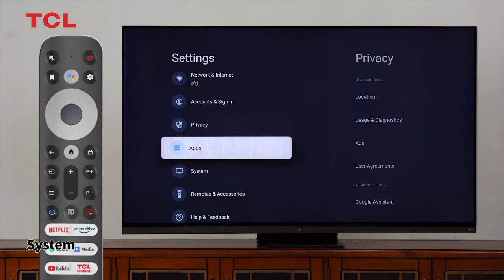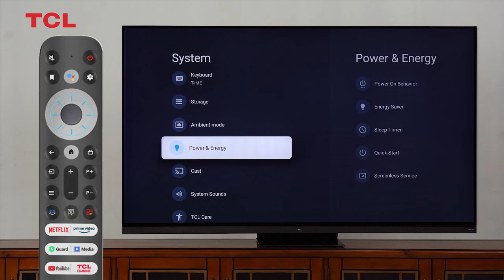How to voice wake up the TCL Google TV?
Hi, friends. Do you know that the TCL Google TV could be waken up by voice?
If your TV supports screenless service, you could wake up the TV from the standby status through voice.
Please check the video and have a try!